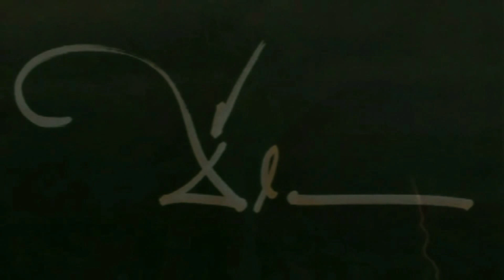OSLAVA MDŽ VE STROJETICÍCH